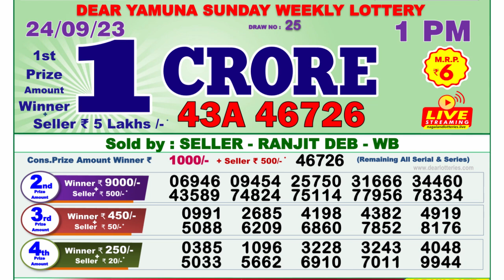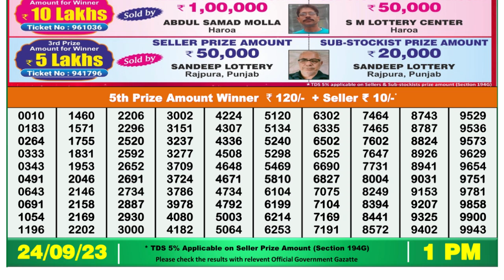Dear Lottery Sambad 1pm today 24.09.23 Nagaland State Lottery Result